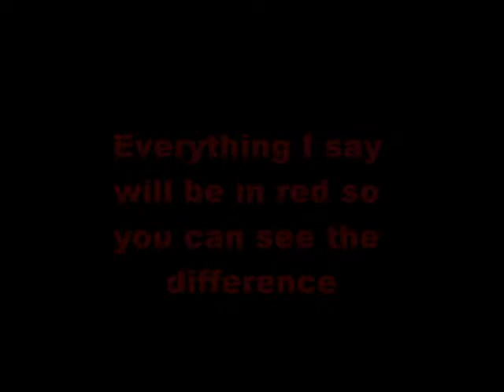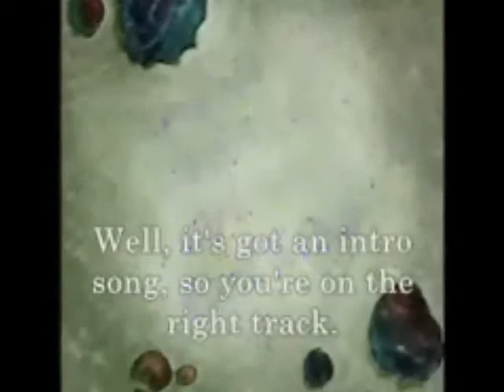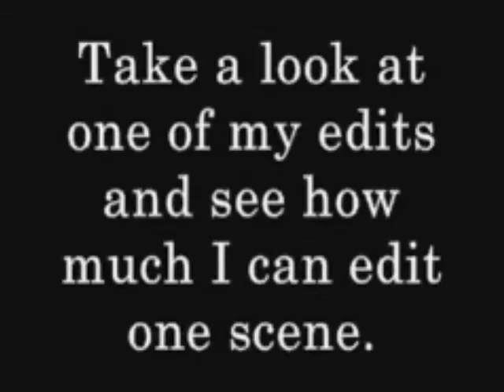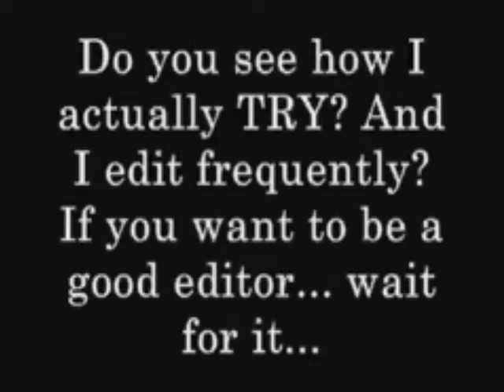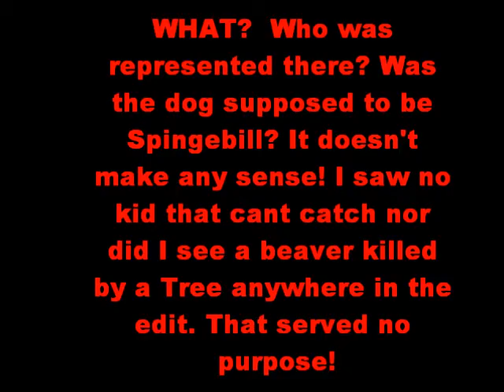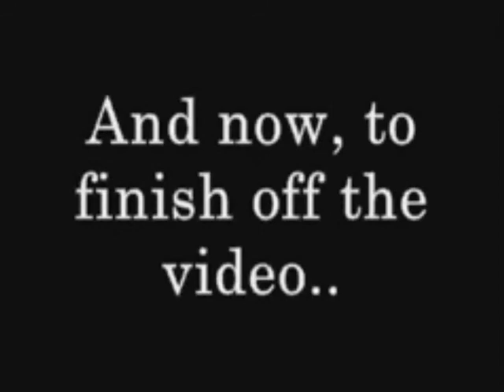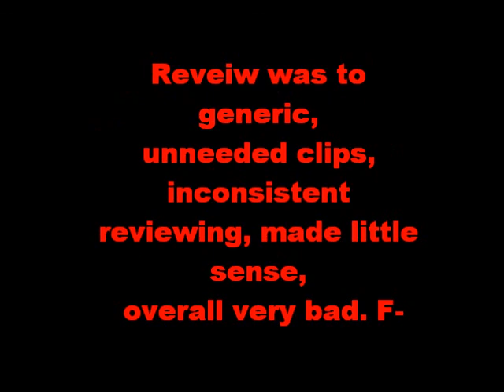LAngry Edit Critic 1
Its all good he's DaThirdBestEditor is funny too. Its all a joke